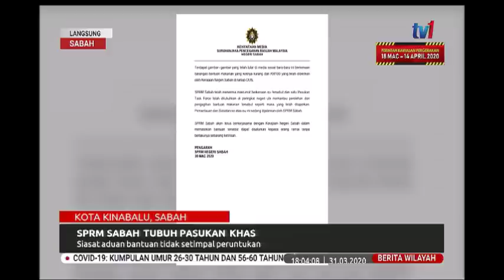31 MAC 2020 BERITA WILAYAH – LANGSUNG DARI SABAH